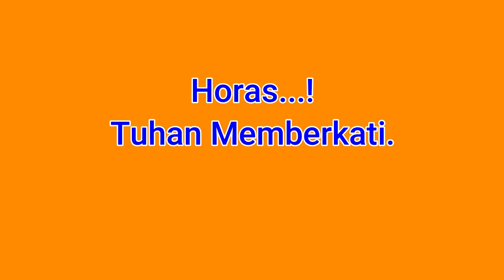Live... Buku Ende HKBP No. 9 : 1-6 HUPUJI HOLONG NI ROHAMU | Rogate Music Rohani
Buku Ende HKBP No. 9 : 1-6 HUPUJI HOLONG NI ROHAMU"
Acara Minggu, 17 Juli 2022
Parjamita : Pdt. Arelly Bancin,S.Th
Paragenda : St. D. Sihombing
Organist : Penesya Meylinda Manurung
Song Leader : Inang Ny. A. Bancin, Inang br. Silaen
Recording & Editor : J. Manurung
Latar & Lokasi Recording : HKBP Rogate Kampung Baru Resort Siantar Baru.

1. Hupuji holong ni rohaMu, o Tuhan Jesus, Rajangki!
Tu Ho hulehon ma tondingku, ai i do pinangidoM i.
Huhalupahon ma diringku, Mamingkir holong ni rohaMu.
2. Sai dilului Ho do ahu, Au pe huhalungunhon Ho;
Ditaiti rohaM i rohangku, dibahen i hulehon do.
Dipillit Ho hian tondingku, i pe hutodo Ho, Tuhanku.
3. Huhilala ingkon marTuhan, ingkon mangolu au di Ho;
Ndang jumpang au be hangoluan aut unang dipatupa Ho
Sai Ho do paradiananku, sai gok di Ho nama langkangku.
4. Di Ho saleleng ni lelengna, au on o Jesus, Tuhanki!
Ho ma nampuna sasudena gogongku rodi artangki!
ai naung dilehon Ho mudarMu manggarar utang ni dosangku.
5. Ai nunga tung diparhatoban sibolis dohot dosa au;
Tuani ma Ho ro, o Tuhan, mamorsan uhum na tu au;
Ditaoni Ho do hamatean mambaen di au hangoluan.
6. O Jesus, uhir ma goarMu torang, bagas tu rohangkon.
Asa tarsurat di jolongku holong ni rohaM i tongtong.
Hatangku rodi parangengku ingkon dipuji do goarMu..